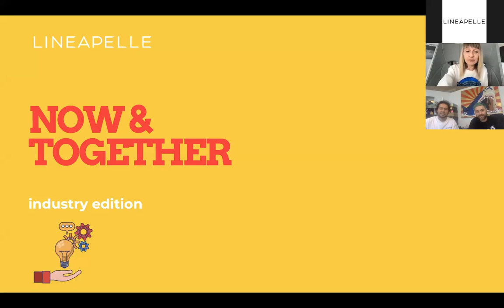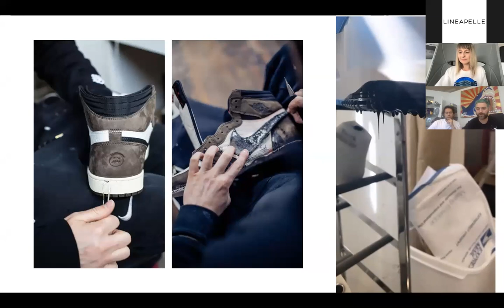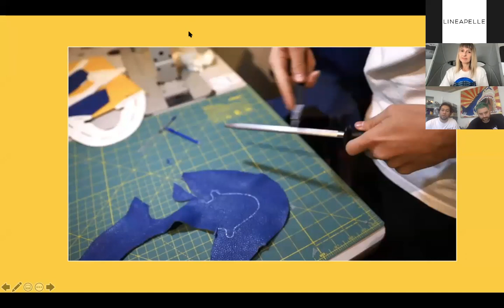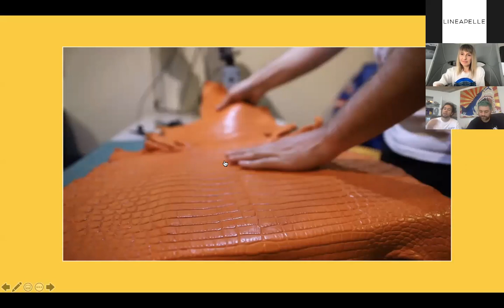Repairing and customization | Talking with LA artist designers Nicholas Avery & Gustavo Servin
Tips on how custom pieces are made. Enhancing uniqueness of a pre-existing product by putting designers' creative spin on it